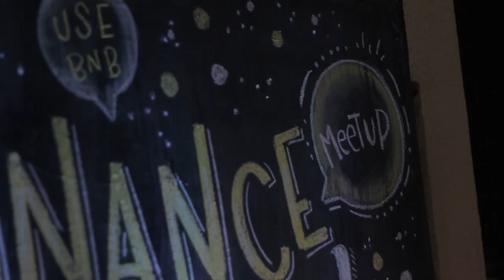Binance Official Meetup - Maracaibo, Venezuela, June 2019